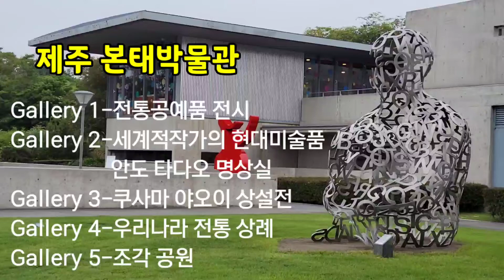[문화가산책]제주본태박물관 제주 방주교회#안도타다오